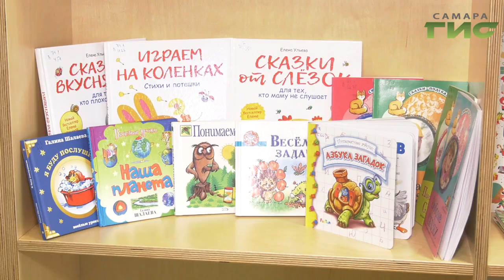В Самаре открывается модельная библиотека нового типа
Одной мобильной библиотекой в Самаре стало больше.Отремонтировали помещение на Аэродромной. Это уже 9-я библиотека, которую преобразили  благодаря участию в национальном проекте Культура. Теперь в помещении не только качественный ремонт и новые книги, здесь появились  специальная  мебель и компьютеры. Новинки современной библиотеки оценила  Лариса Шалафаст.